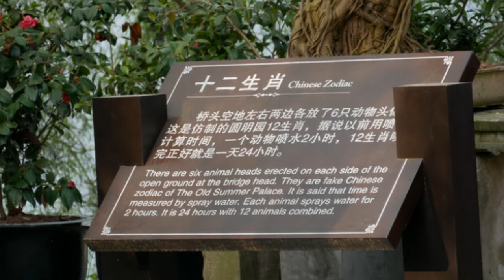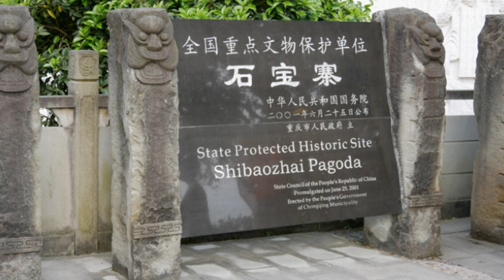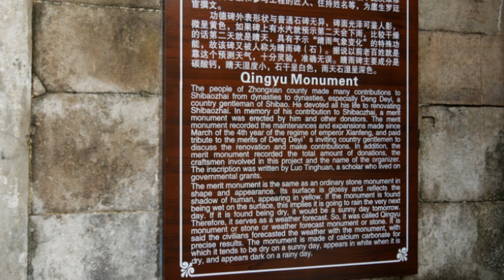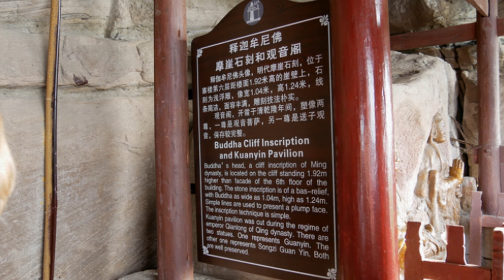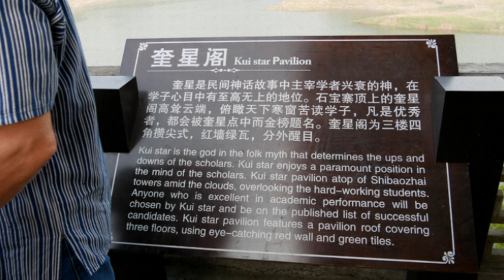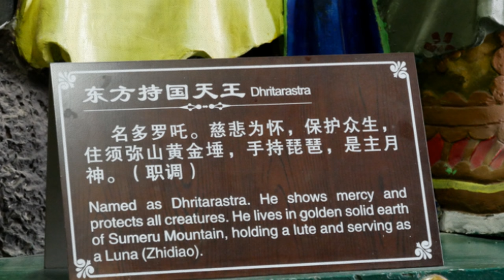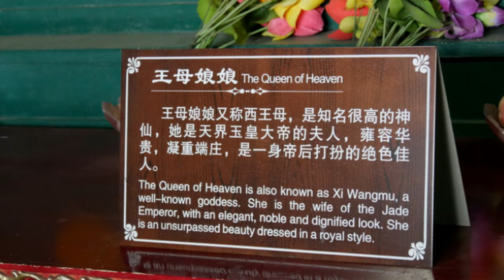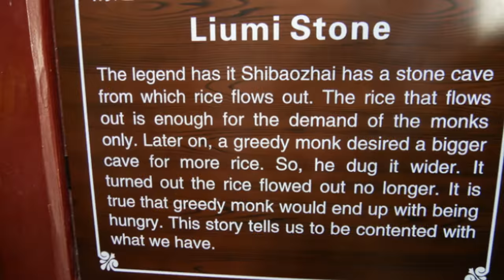Shibaozhai, China, 2018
"At the top of Shibaozhai is a three-storied hall dedicated to Manjusri built during the reign of the Xianfeng Emperor (1850–1861), called the Purple Rain Pavilion. In the year 1819, the nine-story pavilion was constructed adjacent to the cliff to aid people in getting to the top of the hill. Prior to the construction of the pavilion, visitors to the temple were hoisted to the top using a system of chains. In 1956, three more stories were added at the top of the structure.[1] On the top of the pagoda is a Buddhist temple." Wikipedia